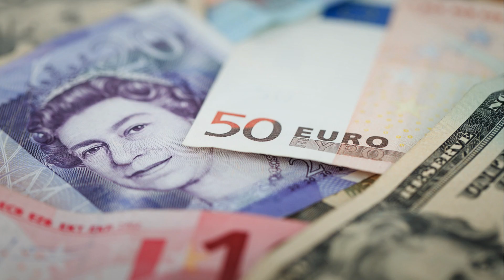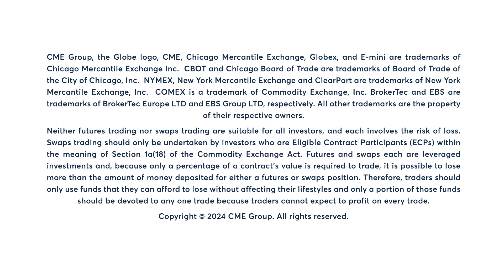Euro futures near their 1-month high, 5/6/24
Euro futures approach their one-month high. Todd Colvin has more.